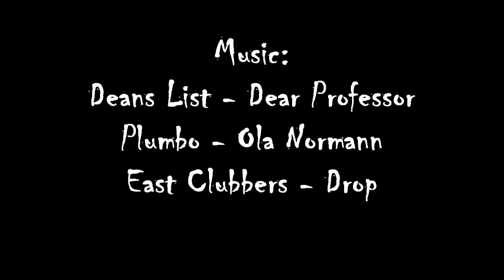Minecraft Creative #1 Mansion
I used to play survival mode, but I love to build things, and in survival its kinda hard to get all the mats and items you need for buildin bigger things ! So this is my first Creative house/castle/temple or whatever you wanna name it :) so if someone see this, please leave a comment and tell me if I did okey or suxxxy ! TY

Music: Deans List-Dear Professor, Plumbo - Ola Normann, East Clubbers- Drop